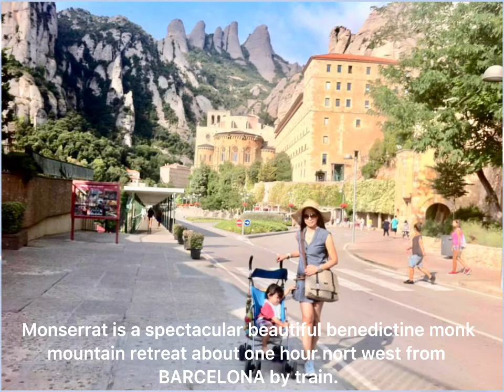Vlog #12 Montserrat Monastery, Catalonia, Spain 🇪🇸|| Photo Collection ❤️ || Ferleenlain Channel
The sanctuary of the Virgin Mary of Montserrat, has its historical origin in the hermitage of  Santa Maria, which Count Guifre el Pelos gave to the monastery of Ripoll in the year 888.

In 1025, Oliba, Abbot of Ripoll and Bishop of Vic, founded a new monastery at the hermitage of Santa Maria de Montserrat. The little Monastery soon began to receive pilgrims and visitors who contributed to the spread of stories of miracles and wonders  performed by the Virgin.

In 1409 he monastery of Montserrat became an independent abbey.  From 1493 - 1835, a period in which the monastery underwent great reforms, growing and increasing in splendour, Montserrat was part of the Valladolid Congregation. During the 17th & 18th centuries, the Monastery of Monserrat became a cultural centre of the first  order. The Montserrat Music School produced important composers.